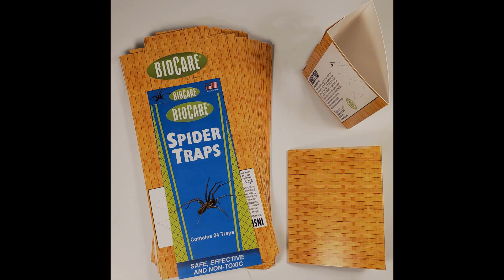BioCare Spider Traps - Did you ever wonder?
Did you ever wonder where those spiders in your house came from?